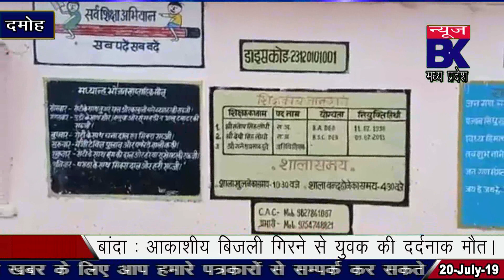शहर के किसी प्राइवेट स्कूल से कम नही है, खमरिया गांव का प्राथमिक विद्यालय।